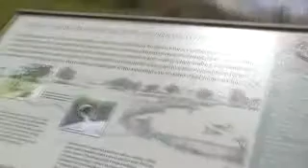Exstream down hill #2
Green hill road Eugene Oregon. Didnt go as fast as I thought, maybe 45 or 50 miles per hour.